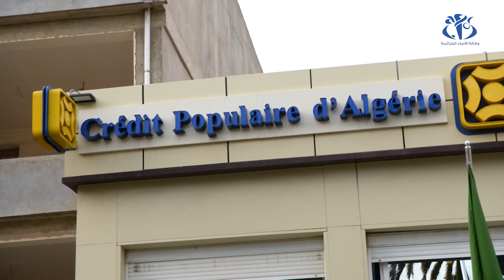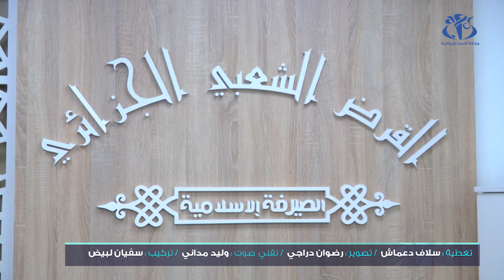القرض الشعبي الجزائري : إطلاق وكالة ثانية للصيرفة الإسلامية بالعاصمة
الجزائر (وأج) - القرض الشعبي الجزائري : إطلاق وكالة ثانية للصيرفة الإسلامية بالعاصمة